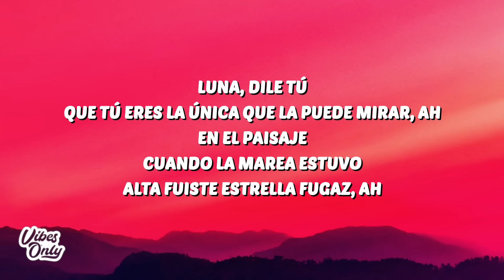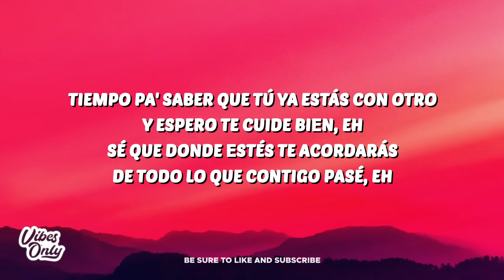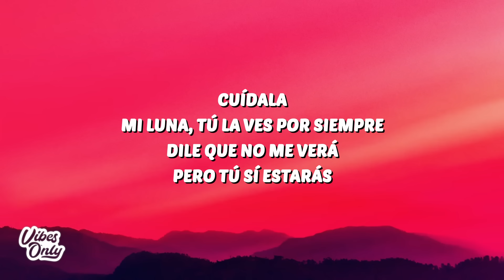Peso Pluma, Junior H - Luna (Letra/Lyrics)